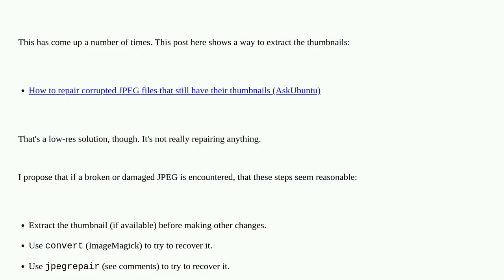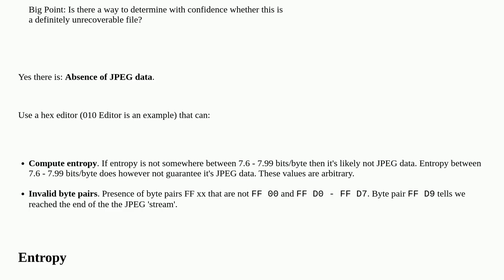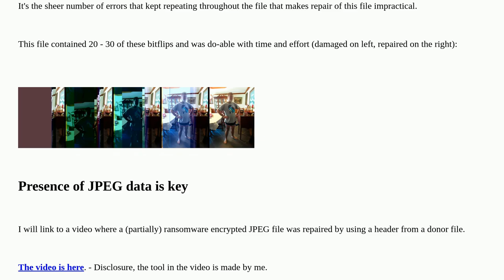Revisiting how to repair broken JPEG images?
A special thanks goes out to the community

  images command-line jpeg linux